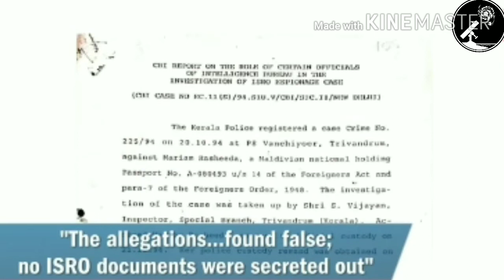Story of ISRO scientist, Nambi Narayanan || Developer of Vikas Engine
S. Nambi Narayanan is an Indian scientist and aerospace engineer and Padma Bhushan award winner. As a senior official at the Indian Space Research Organisation, he was in-charge of the cryogenics division. In 1994, he was falsely charged with espionage and arrested.

Born: 12 December 1941 (age 78 years), Nagercoil

Spouse: Meena Nambi

Awards: Padma Bhushan

Education: College of Engineering Trivandrum, Thiagarajar College of Engineering